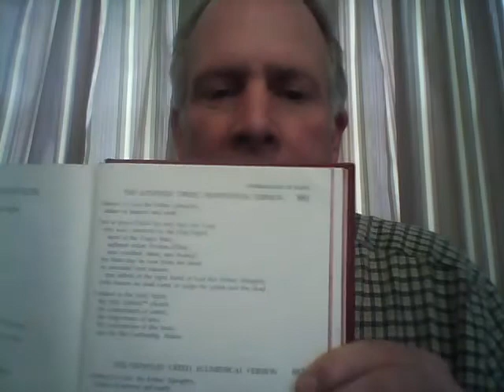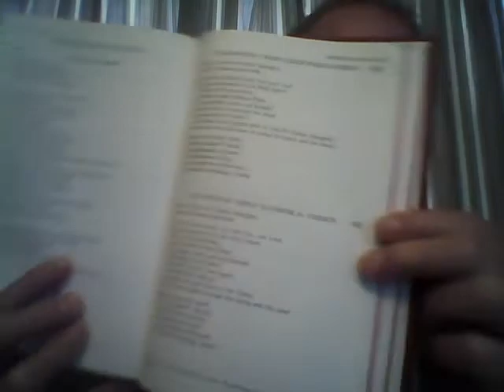Sabbath Saturday Devotion - What did Jesus do after Good Friday?